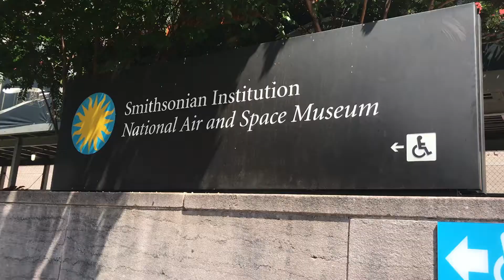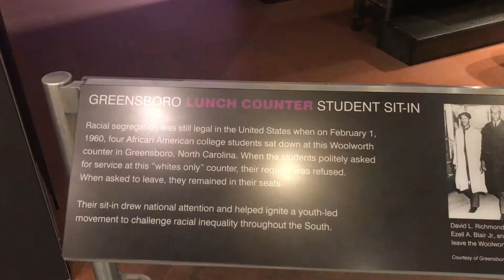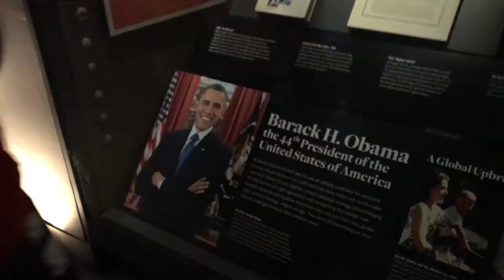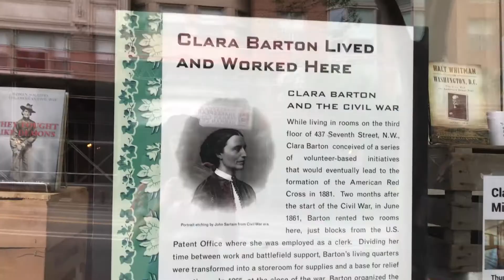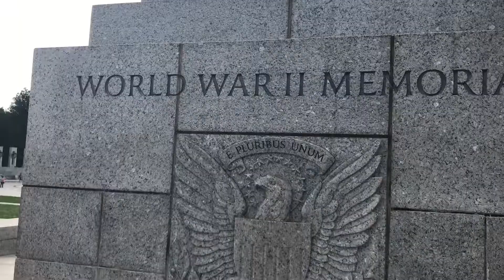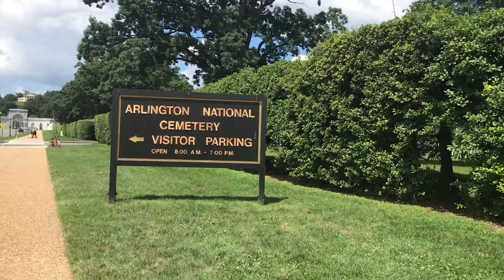Washington D.C. June 2018